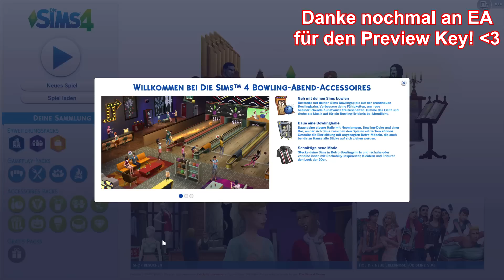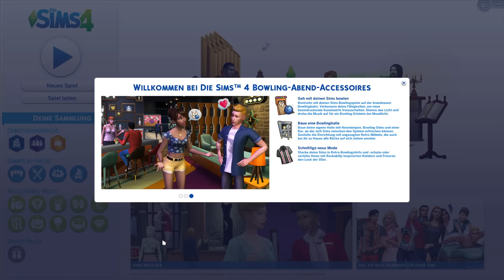DIE SIMS 4: BOWLING-ABEND ACCESSOIRES [EXCLUSIVE PREVIEW]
• DIE SIMS 4: BOWLING ABEND ACCESSOIRES [erhältlich bei Origin ab 29.03.17 ab ca. 19 Uhr] •

Meine Erweiterungen, DLC's und Gameplay - Packs:

► Die Sims 4: Outdoor -  Leben [Gameplay - Pack]
► Die Sims 4: An Die Arbeit [Add-On]
► Die Sims 4: Luxus - Party - Accessoires [Accessoire - Pack]
► Die Sims 4: Sonnenterassen - Accessoires [Accessoire - Pack]
► Die Sims 4: Wellness - Tag [Gameplay - Pack]
► Die Sims 4: Coole Küchen - Accessoires [Accessoire - Pack]
► Die Sims 4: Grusel - Accessoires [Accessoire - Pack]
► Die Sims 4: Zeit für Freunde [Add-On]
► Die Sims 4: Heimkino - Accessoires [Accessoire - Pack]
► Die Sims 4: Romantische Garten - Accessoires [Accessoire Pack]
► Die Sims 4: Gaumenfreuden [Gameplay - Pack]
► Die Sims 4: Kinderzimmer - Accessoires [Accessoire - Pack]
► Die Sims 4: Gartenspaß - Accessoires [Accessoire - Pack]
► Die Sims 4: Großstadtleben [Add - On]
► Die Sims 4: Vintage-Glamour - Accessoires [Accessoire - Pack]
► Die Sims 4: Vampire [Gameplay - Pack]
► Die Sims 4: Bowling-Abend Accessoires [Accessoire - Pack]